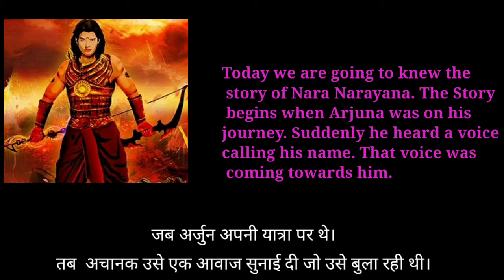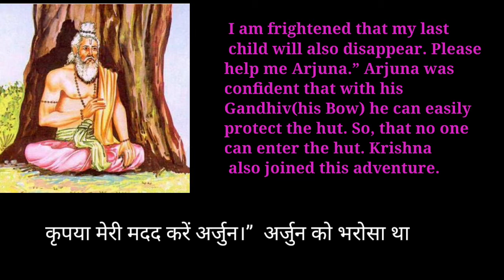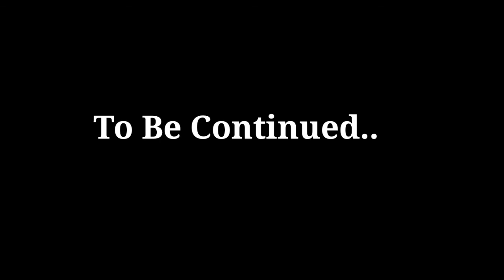Nara Narayana Part-1 | Unknown Story | By- HinduMythology World